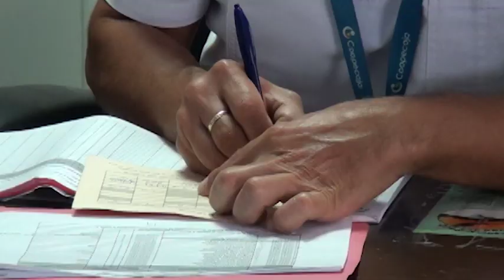Adultos mayores del Hogar Betania fueron vacunados contra el Covid 19